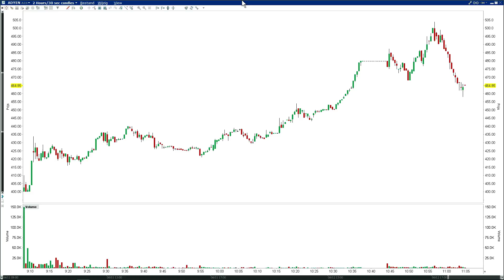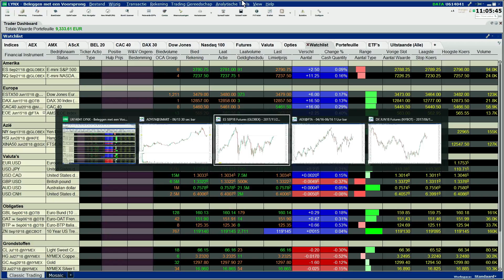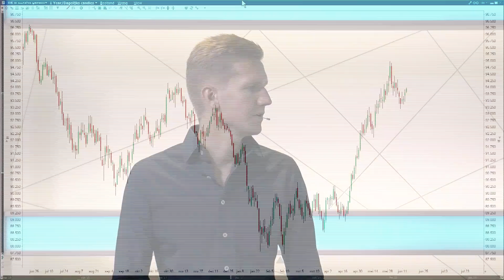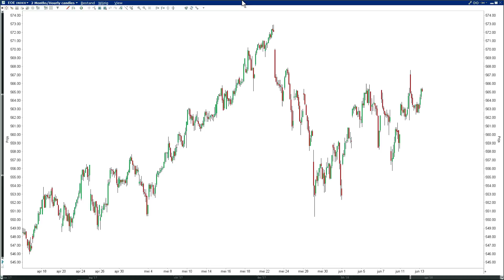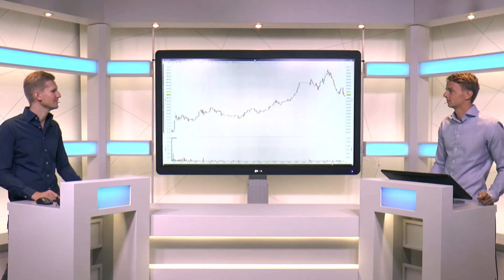Beleggers in afwachting van beleidsrichting centrale banken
Deze week staat in het teken van de uitspraken van de centrale banken. Vanavond is het allereerst de beurt aan de voorzitter van de Fed, Jerome Powell. Donderdag is de Europese Centrale Bank aan de beurt. Wat te verwachten? De analisten van online broker Lynx lichten toe.